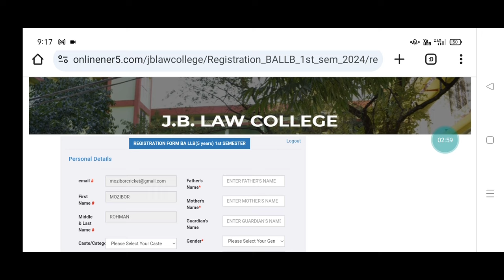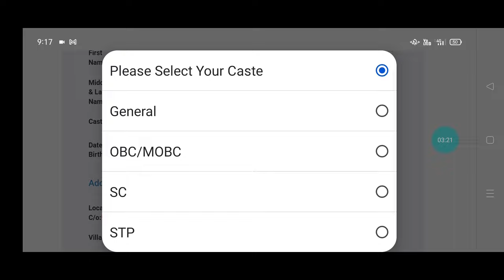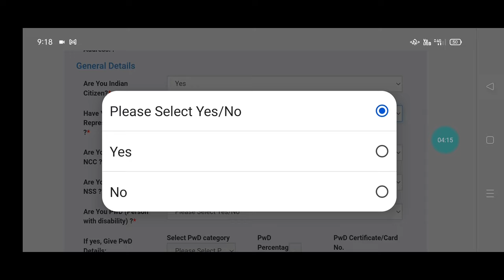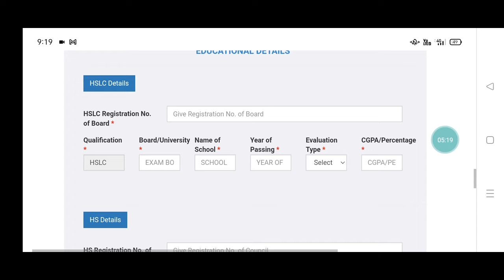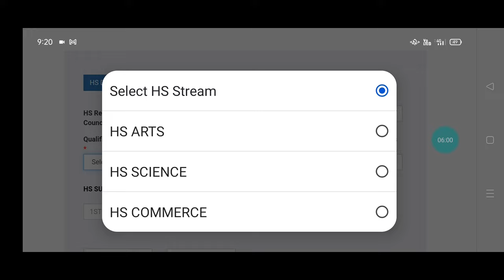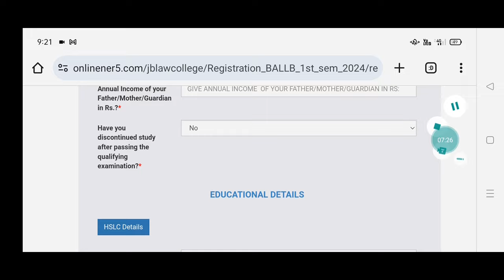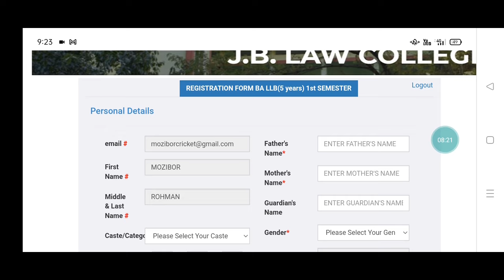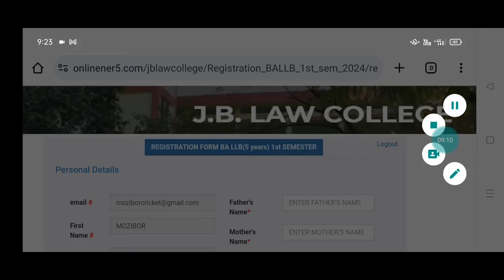How to Apply Online For JB Law College BALLB Admission 2024|| Step by Step Process to Apply